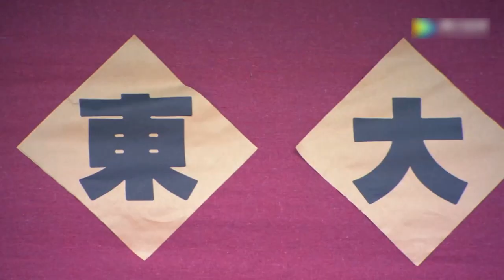日軍訓練中國囚犯，卻不料他們是功夫高手假扮！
zjrw